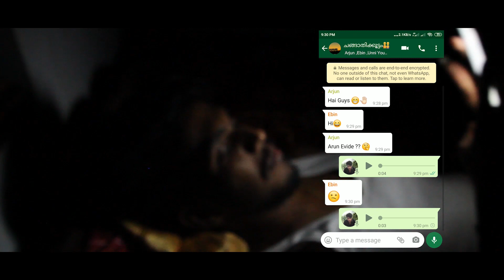Kanal-Behind The Darkness Episode-1| Thriller Web Series 2021 By Ajnas Karuvanchal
Ajnas Karuvanchal new MALAYALAM web Series a thriller story Kanal Behind The Darkness

DIRECTOR
AJNAS KARUVANCHAL

 PRODUCER
ANEESH KUMAR KAPPIMALA

 DOP
ALBI,
JOMON
,AMAL

 EDITOR
SARATH.

 ASSOCIATE DIRECTOR
VYSHNAV T JANARDHANAN,
ABHIRAM KARUVANCHAL

  ASSISTANT DIRECTOR
SARATH
FAYIZ
ALAN

 SCRIPT
VYSHNAV T Janardhanan
DEVAPRIYA

  STORY
SHIBILI

  PRODUCTION
MUHAMMAD SABITH

 MUSIC&SFX
MRITHUL M ANIL

   DUBBING
AUDIGATE KARUVANCHAL

   ONLINE PARTNER
MIRACLE ENTERTAINMENTS

Add -
നവരത്ന ജ്വവല്ലറി ആലക്കോട്
NAVARATHNA JWELLERY ALAKODE

വിൻ ടെക്ക് ഫാൻസി ഫുട് വെയർ ആലക്കോട്
WIN TECH FANCY FODTWEAR ALAKODE

കലിമ ന്യൂബസാർ ആലക്കോട്
KALIMA NEW BASAR   ALAKODE